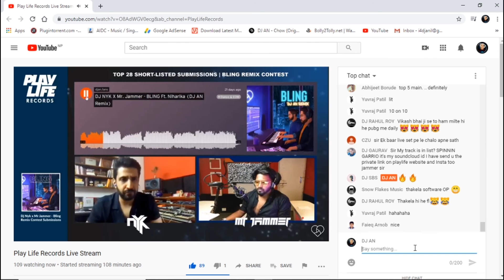DJ NYK X Mr.Jammer - BLING Ft. Niharika (DJ AN Remix)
Here is My Remix of "BLING - DJ NYK X Mr.Jammer"